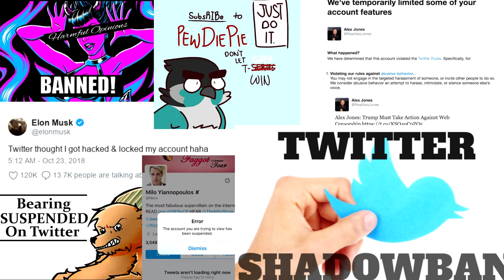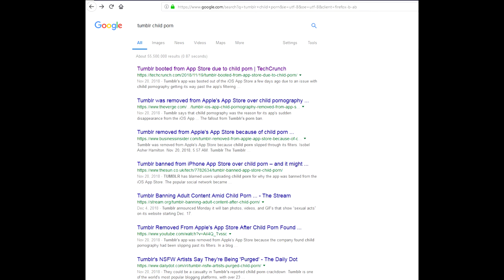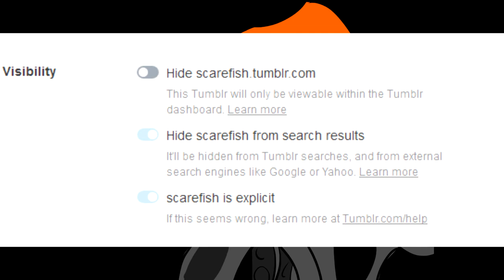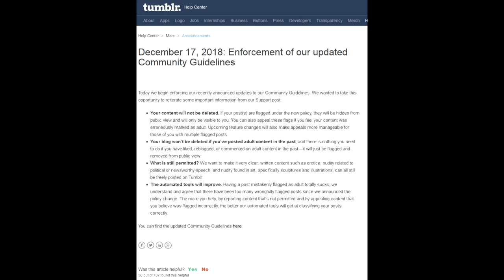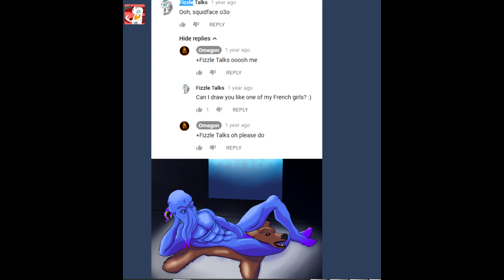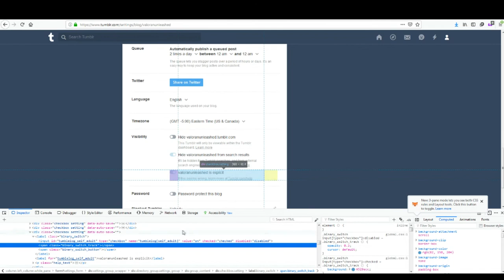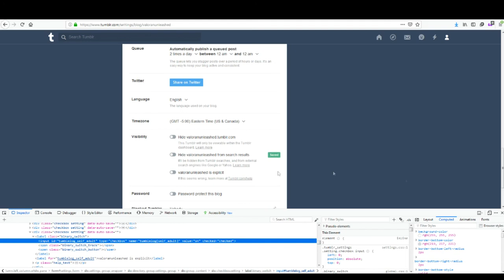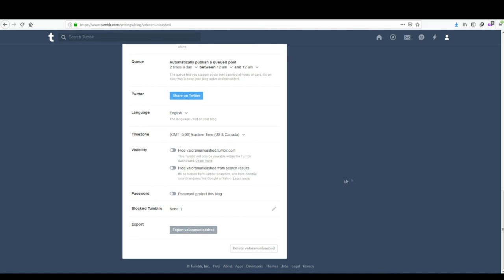How I Got My Blog Back from 𝐃𝐮𝐦𝐛𝐥𝐫. Pornpocalypse 😨🐟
So Tumblrgeddon is upon us as of December 17, ie. today. Tumblr decided to bar explicit content from their site following a scandal involving child pornography, but neglected to mention that if you had your blog set as explicit, then you would be permanently locked out of your account. Only through a clever loophole was I able to get my blog back, and you can too! Do you want to move to Twitter, maybe? Hmm, perhaps not. Not unless you enjoy being suspended for not being woke.

Yooka-Laylee is a product of Playtonic Games and Conker is a product of Rare, formerly Rareware.

Art featured (Oops!)
WhiteMantis